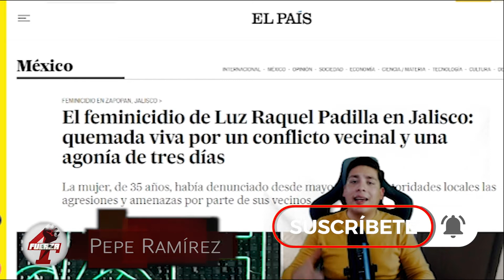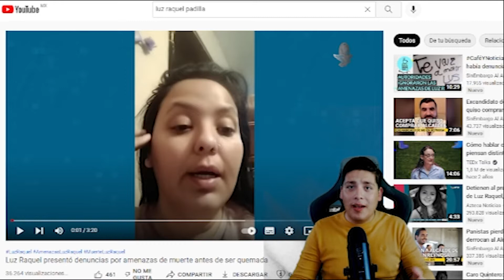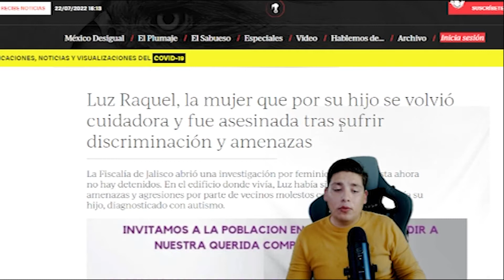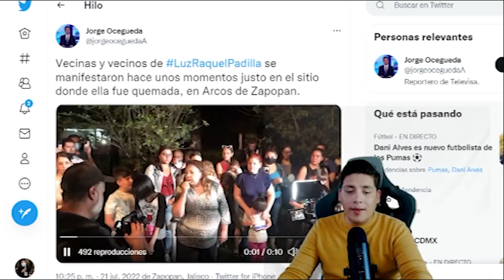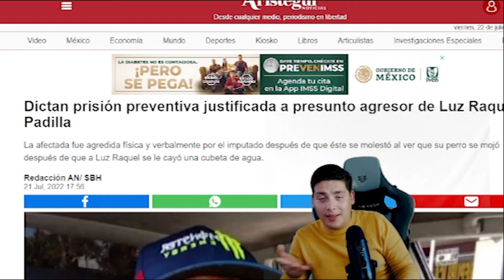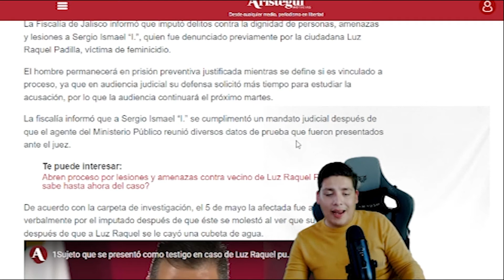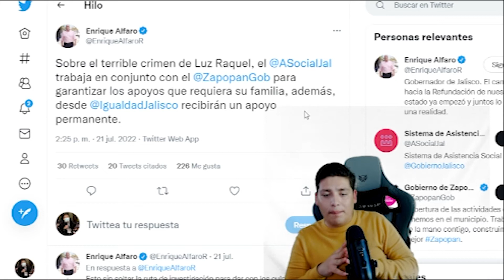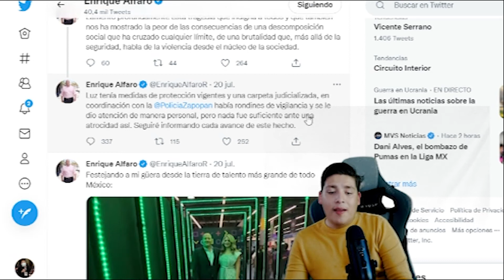¡ALFARO SE FUE DE N4LG4S! DECLARACIONES LO HUNDEN ¡SE DESTAPÓ TODO!